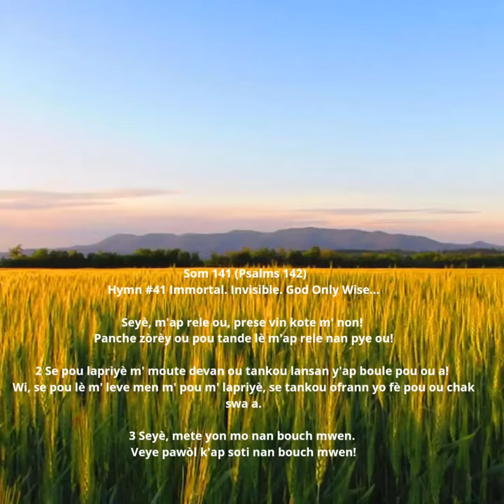Som #141 Hymn #21 Immortal, Invisible, God Only Wise